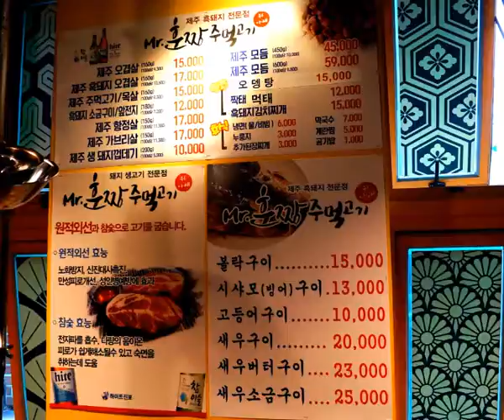맛집 브이로그 VLog/ 학동역 맛집 제주의 진미 황홀한 훈짱 '미스터 훈짱 주먹고기'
학동역 맛집 제주의 진미 황홀한 훈짱 '미스터 훈짱 주먹고기'
훈짱주먹고기
, 전화번호:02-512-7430,주소:서울 강남구 논현동 127-2 율암빌딩 106호